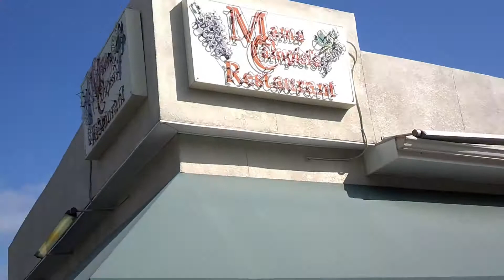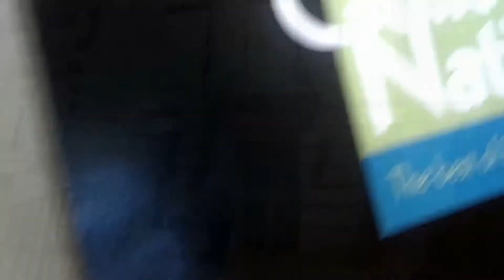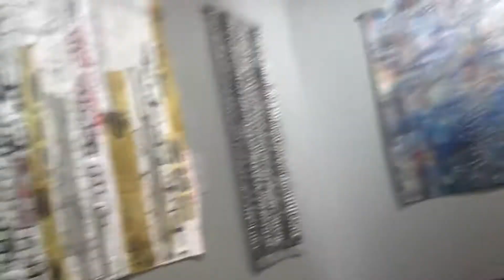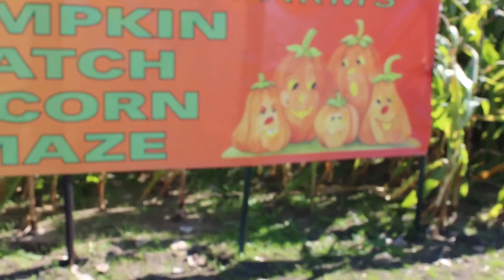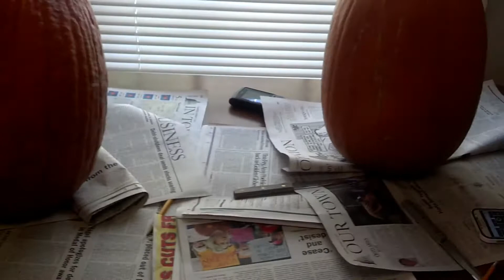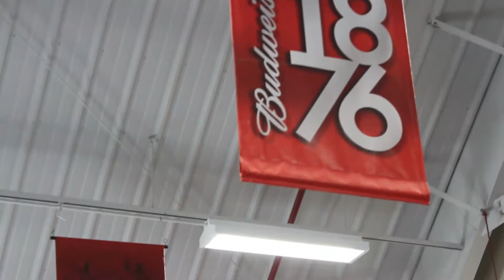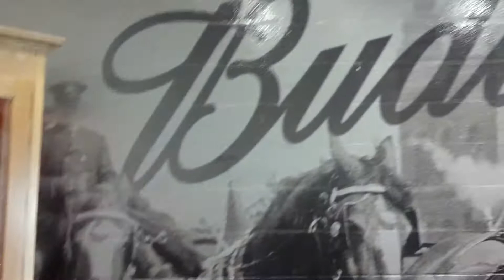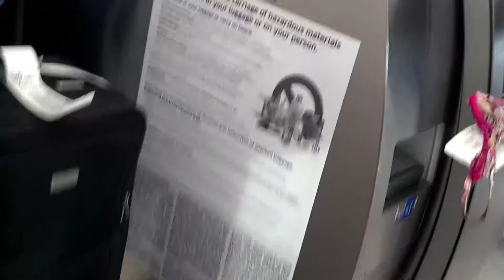Weekend Reunion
Friday to Monday
70% recorded with Motorola Razr
30% (including stills) recorded with Canon 600D